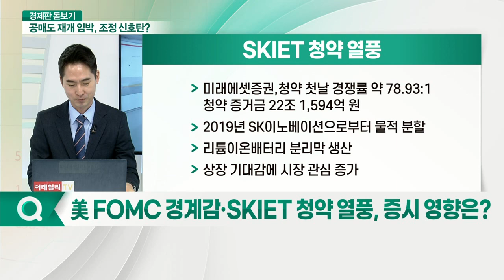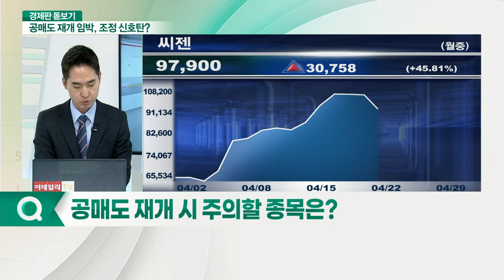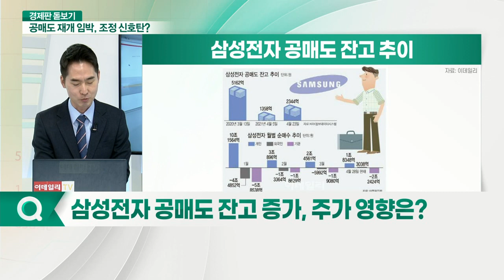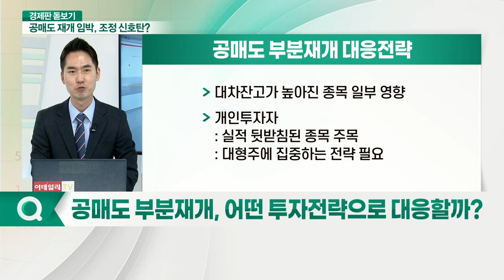흔들리는 시장... 공매도 재개 임박, 조정 신호탄?_경제판 돋보기 (20210429)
Q. 코스닥 지수 1,000선 이탈… 하락 시작인가?
Q. 美 FOMC 경계감·SKIET 청약 열풍, 증시 영향은?
Q. 개인 대주 제도 개편 내용은?
Q. 공매도 재개, 주가 하락 부채질할까?
Q. 공매도 재개 시 주의할 종목은?
Q. 삼성전자 공매도 잔고 증가, 주가 영향은?
Q. 공매도 부분재개, 어떤 투자전략으로 대응할까?